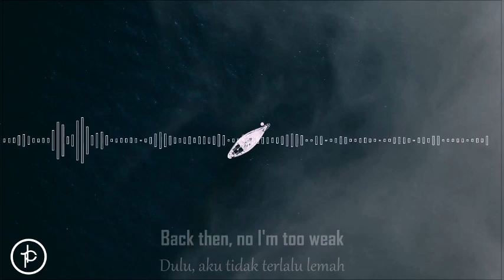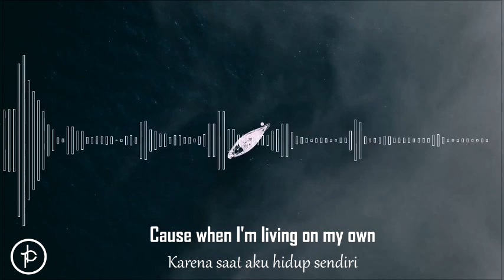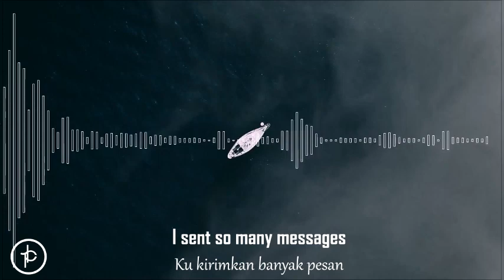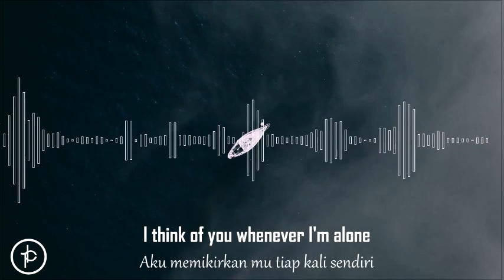Joel Adams - Please Don't Go (Lirik dan Arti | Terjemahan)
Joel Adams - Please Don't Go (INDONESIA)